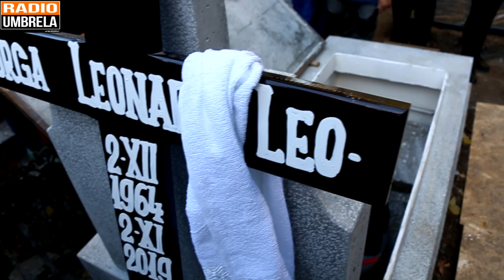Funerariile solistului trupei Compact ,,LEONARD LEO IORGA"" / Radioumbrela ro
Funerariile solistului trupei Compact Leo Iorga la cimitirul Belu din capitala.Sicriul cu trupul artistului a fost condus pe ultimul drum de catre familia Iorga, artisti, prieteni si fani care i-au fost alaturi intreaga cariera muzicala. Leonard Leo Iorga a murit la varsta de 54 de ani dupa o lupta de 8 ani cu cancerul.